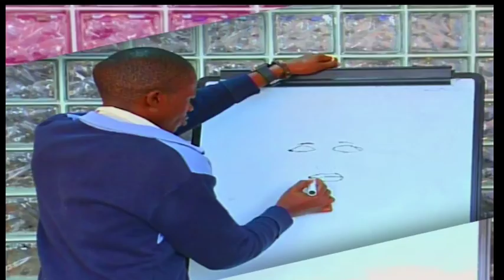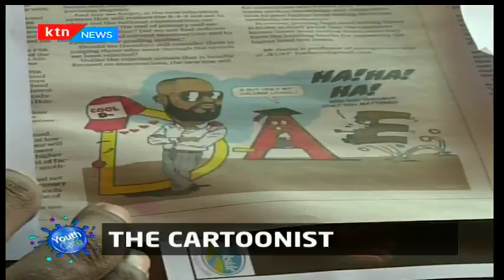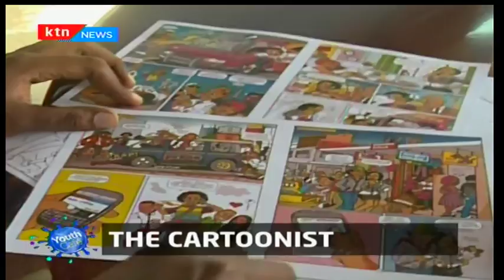Why stop the pot?: Youth Cafe